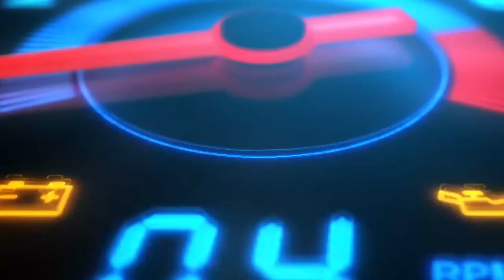Armageddon Route - Lamborghini Miura - Sturlusson VS LordPotye VS DavidSpeed - Full HD 1080 60 FPS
Powered by Restream LT Performance